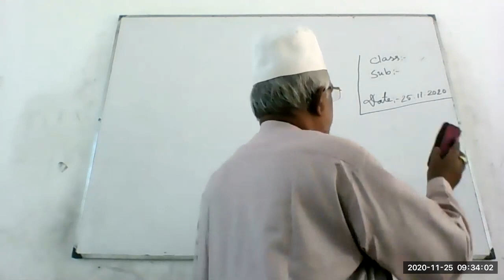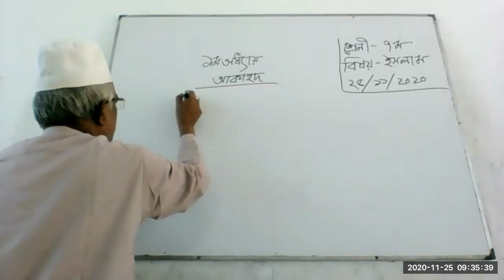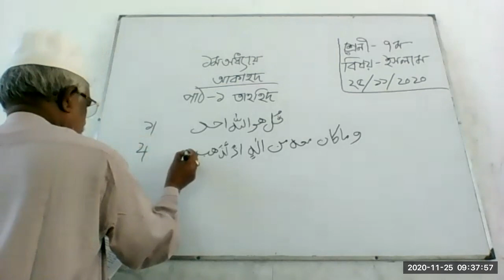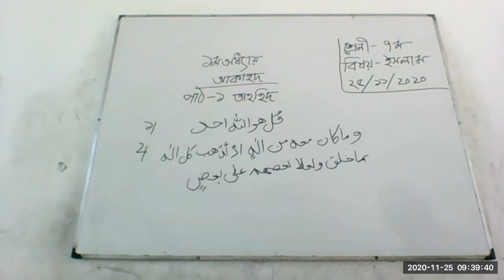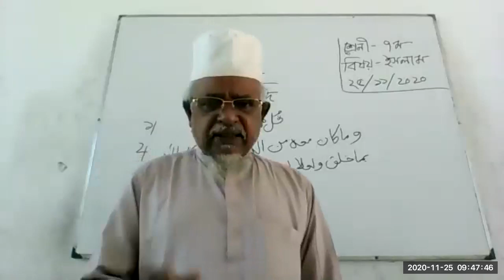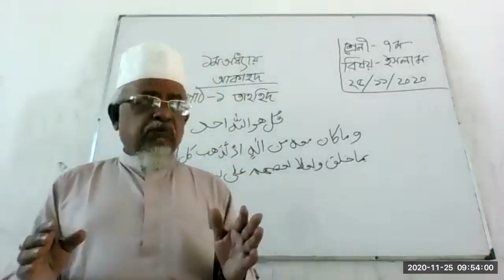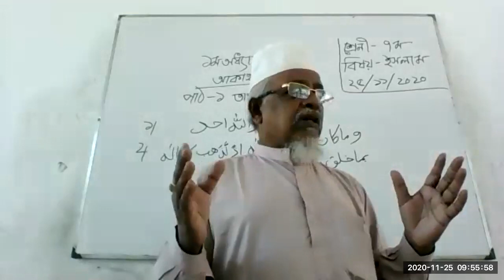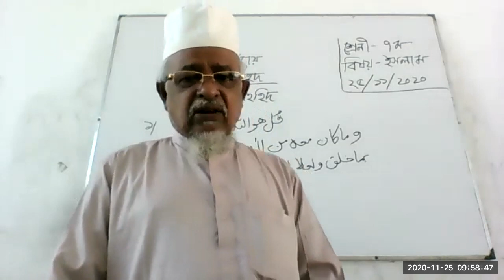Class 7 Islam R